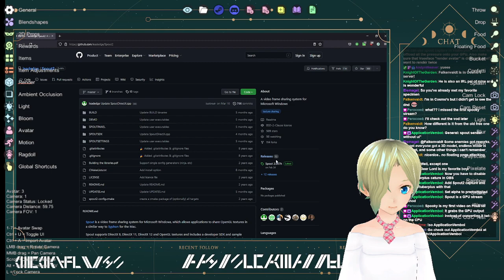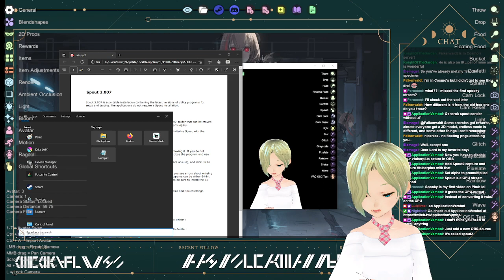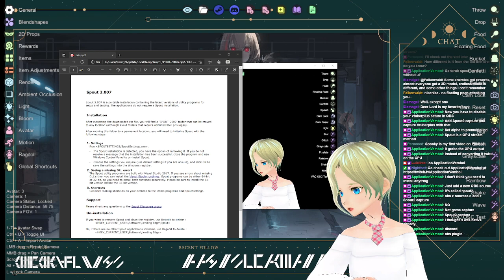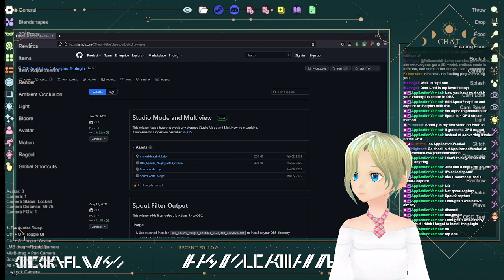Pre-Spooky'sJumpscareMansion technical difficulties